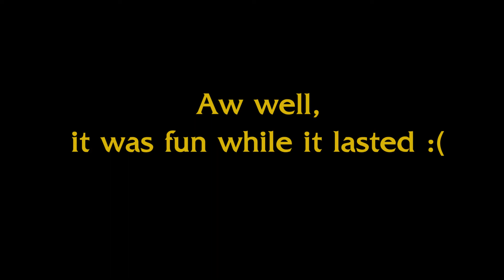Fun in ARAM - Singed Going mad on the Nexus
Some people just don't want you to "play" :(